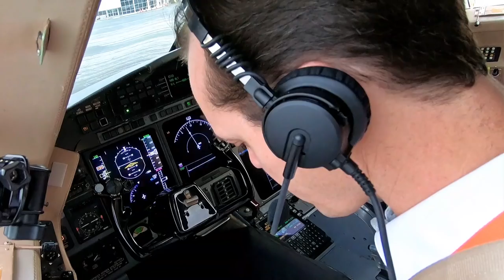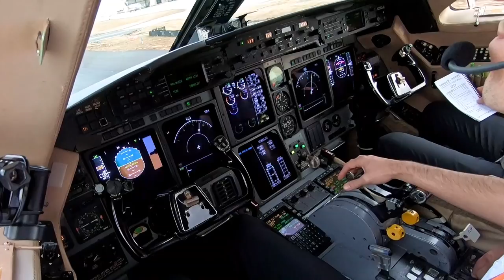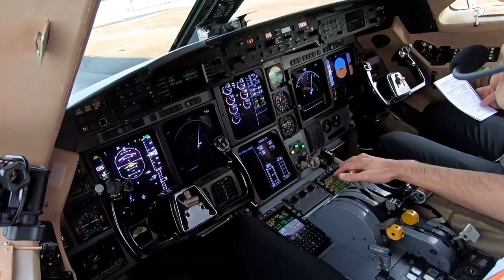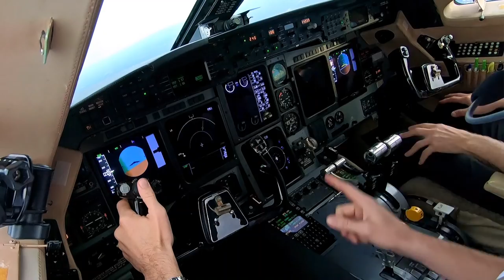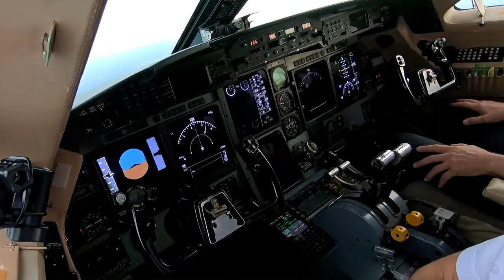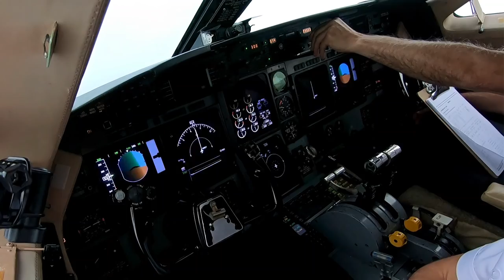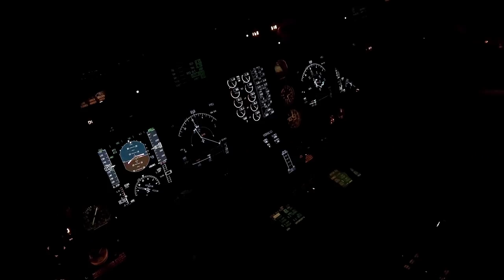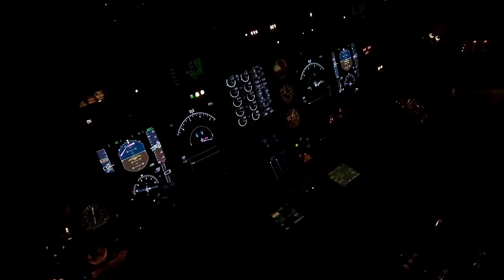My First Flight (and checkride) With Alerion! - Pilot VLOG 111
Here is my PIC line check with the new company, Alerion Aviation. Due to this aircraft having CRT screens rather than LCD screens, I have to get the camera frame rates synced up, so I'm sorry for the flashing on the instrument displays. This is an issue we haven't had to deal with before, but I'll get that taken care of for the next flight. I hope you guys enjoy!

I also met up with an old friend to help support her new organization, Aeronautica. This is a great resource for people interested in becoming pilots. Her website and YouTube channel are below.